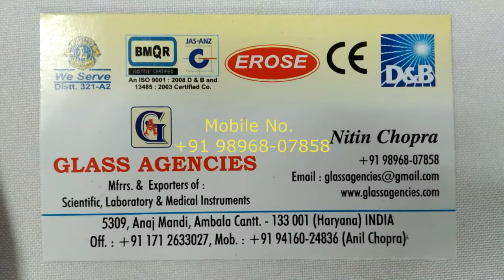Morris Retractor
Morris Retractor Manufacturer EROSE, EROSE Morris Retractor Trader, Morris Retractor Dealer, Morris Retractor Exporter

 GLASS AGENCIES are Manufacturer, Exporter, Supplier, Trader of Morris Retractor under EROSE brand.

5309, Anaj Mandi, Grain Market,
Haryana
INDIA